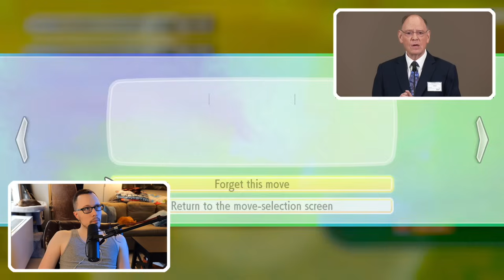jehovahs witnesses completely change their prophecy | Jehovahs Witneses | P2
Check out my book, Was Hitler an Atheist? jehovahs witnesses completely change their prophecy | Jehovahs Witneses | P2

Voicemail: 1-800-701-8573